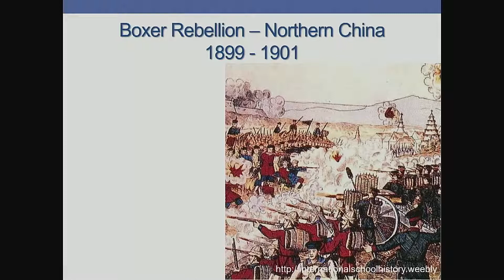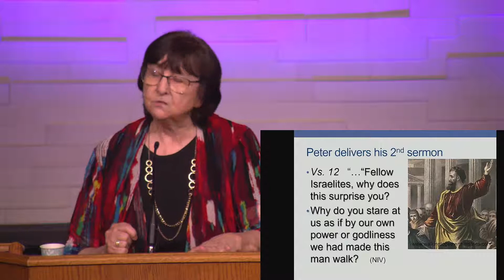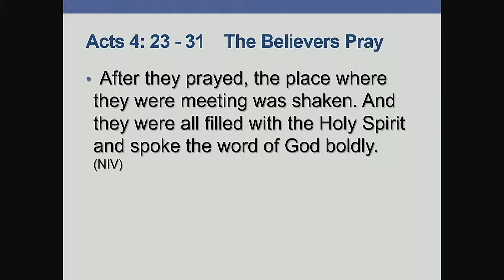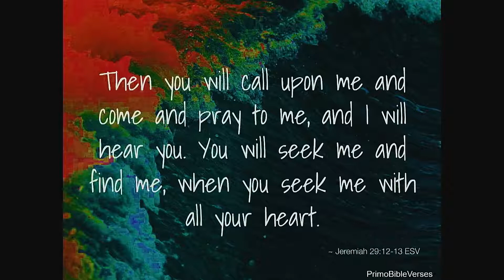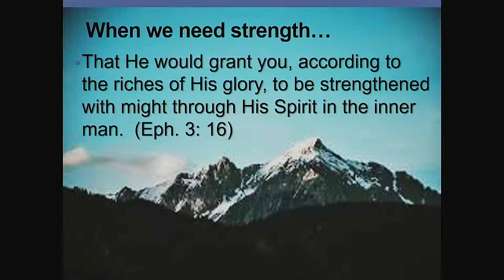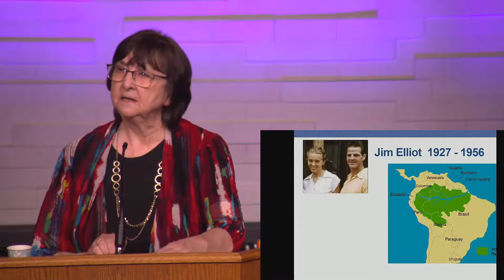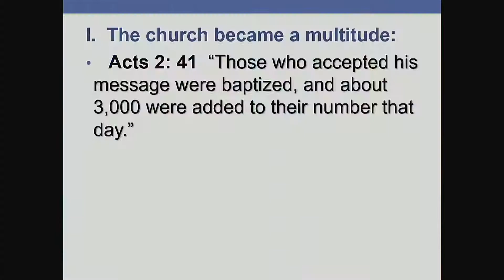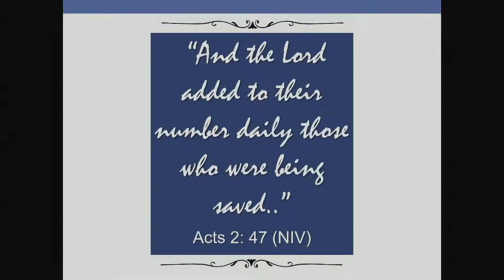Pray to Move Forward — Acts 4:23–31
The power of prayer should not be underestimated. Enjoy this message by Pastor Joan.

Connaught Heights Pentecostal Assembly, New Westminster, BC